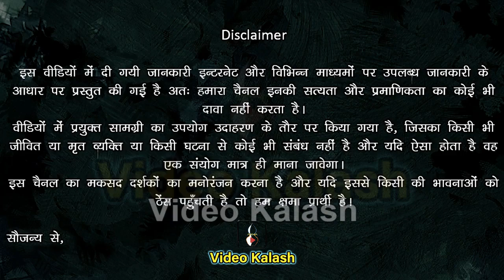स्वर्णाकर्षण भैरव जिन्होंने लक्ष्मी और कुबेर की ग़रीबी दूर की || जाने अष्ट भैरव के रूपों के बारे में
दोस्तों भगवान शिव के पांचवे अवतार बाबा भैरवनाथ जी को कौन नहीं जानता, ये ऐसे देव है जो सबसे जल्दी प्रसन्न हो जाते है, और अपने करूणा और आशीर्वाद से भक्तों से सारे दुःख, संकट पल भर में मिटा देते है, यहां तक की एक बार स्वर्णाकर्षण भैरव नाथ ने देवी लक्ष्मी और धनपति कुबेर की करीबी भी दूर की थी।

वैसे इसी क्रम में आज हम आपको भैरव के 8 स्वरूप व उनसे जुड़े सपनों की, साथ ही सुनेंगे कथा स्वर्णाकर्षण भैरव नाथ जी कि, आखिर कैसे उन्होंने सहायता की माता लक्ष्मी व धनपति कुबेर की।

लेकिन कथा शुरू करने से पहले यदि अभी तक आपने इस चैनल को सब्सक्राइब वीडियों को लाईक व शेयर नहीं किया है, तो जल्दी से कीजिये, ताकि आगे भी आपको महान सनानत धर्म से जुड़ी ऐसी ज्ञानवर्धक व रोचक जानकारीयां प्राप्त होती रहे।